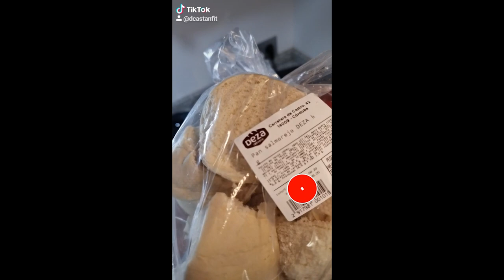SALMOREJO CORDOBES negro CON HELADO // CASTAN FIT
🍅Aqui os dejo esta version algo diferente al salmorejo tradicional, que es basicamente una crema de pan tomate y aceite.

Es mi plato favorito, el helado de parmesano y el crujiente del jamon le sientan brutales a este plato. 🥓

DEJA EN COMENTARIOS QUE TE HA PARECIDO Y EVITA EL HATE 😄

Y para los haters que vengan a decir esto no es salmorejo os dejo esto

Ah y si me olvidaba tambien para los haters de la tinta de calamar comprada no se come cruda os dejo este articulo

RECORDAD ANTES DE COMENTAR Y HACER UN COMENTARIO OFENSIVO INFORMAROS ANTES, SIEMPRE HACEIS EL RIDICULO 😉

A los que de verdad me dais consejos para mejorar y comentais que haceis mis recetas y me dais todo el apoyo del mundo MIL GRACIAS DE VERDAD. 🥰🥰🥰🥰